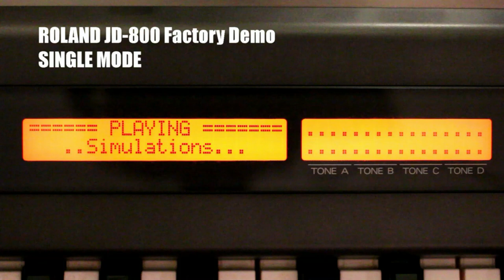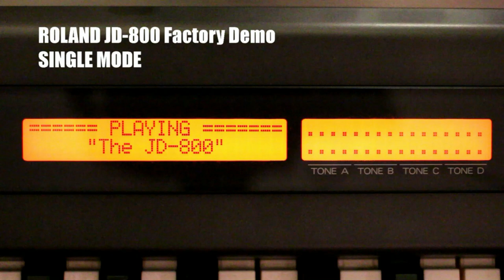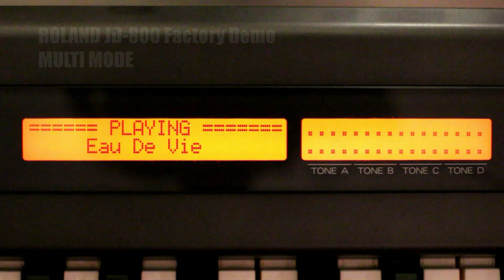Roland JD-800 Factory Demos HQ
Since I couldn't find a video on YouTube with a good recording of the JD-800 Factory Demos, I made one myself.

- Audio interface: RME Digiface USB + Behringer ADA8000.
- Audio recorded in Cubase 10.5 at 48kHz/24bit. No post-processing.
- Exported to 48kHz/16bit WAV file for Avid compatibility.
- Video recorded with Canon 650D + EF 40mm f/2.8 STM.
- Merged into Avid Studio 1.1
- Video exported to H264, 1920x1080, MPEG-4, 48kHz / 16bit stereo.
- Uploaded.